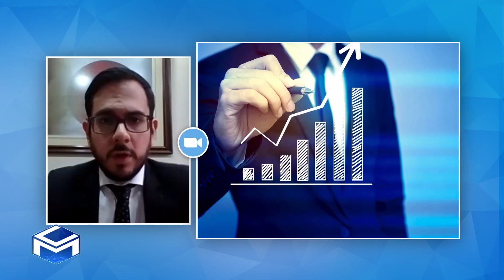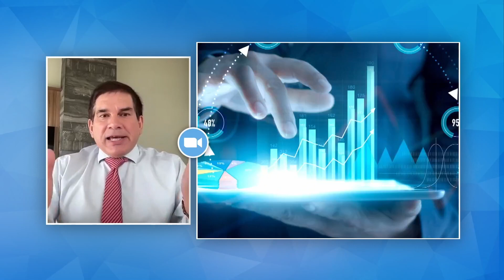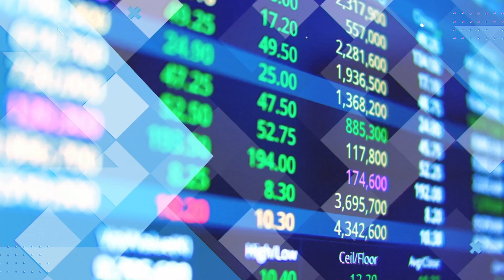Mirada Clave - Créditos Viviendas